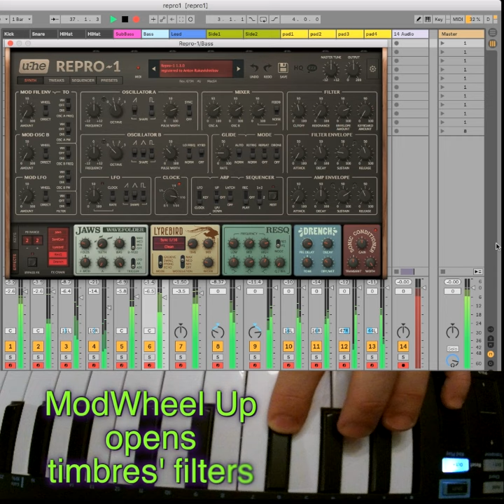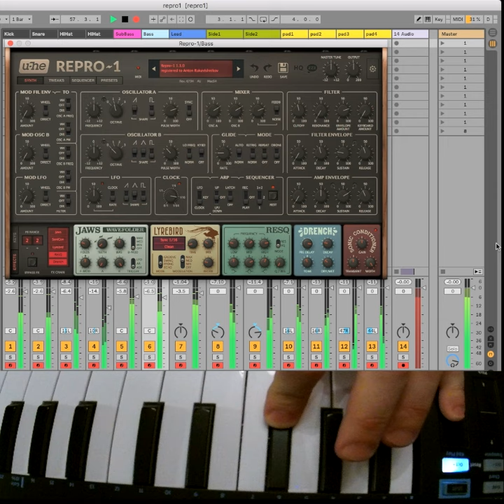U-He Repro 1 on 13 tracks makes a tune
One-key music with U-He Repro-1. I programmed 13 mono sequences. Playing them at the same time gives a tune. All details in subtitles. Repro sounds absolutely amazing!